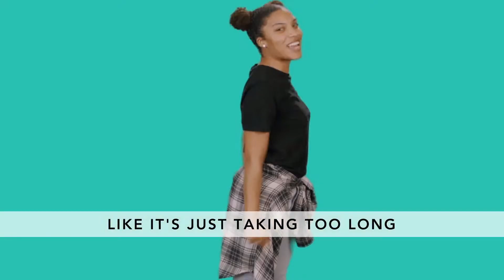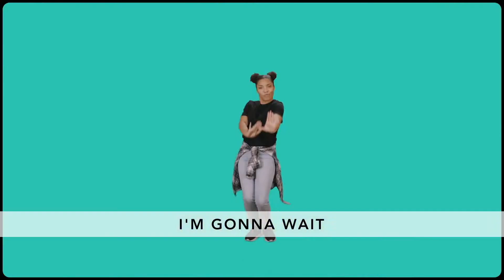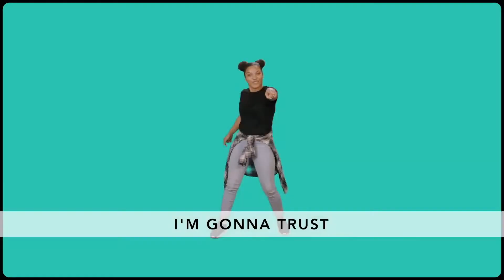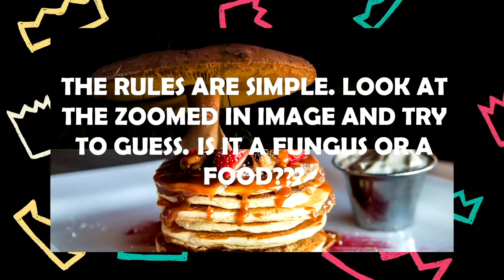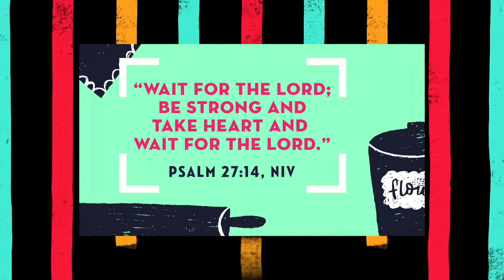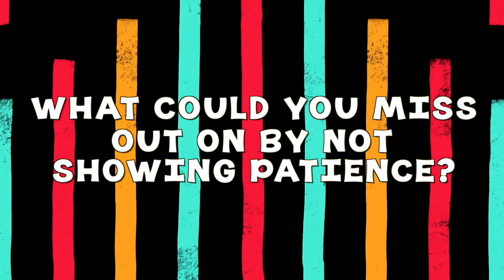3/21/2021 ALLEY (4th and 5th Grade) Parkview Kids Online